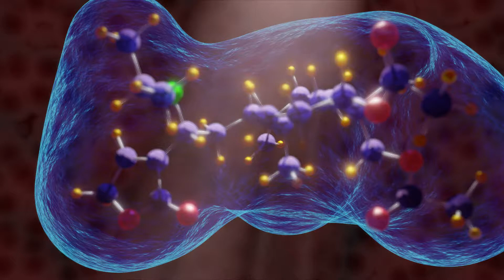Motion Graphics / 3D Animation